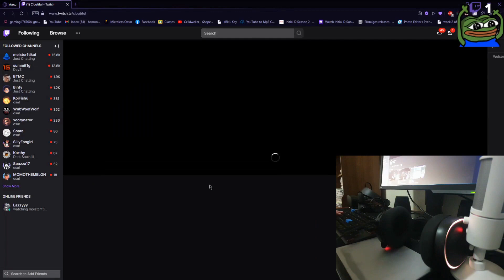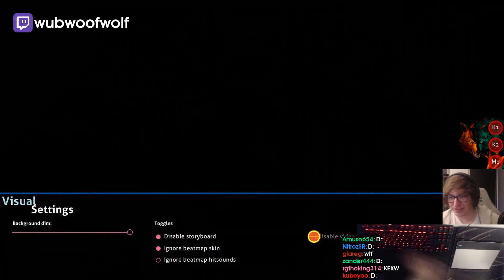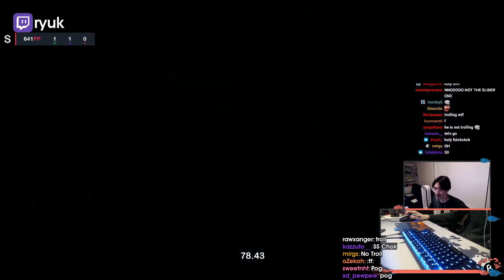Daily Osu Community Highlights: WHAT DOES NOT FOR SALE FOSSIL EVEN MEAN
- every morning at 5AM-8AM PST, posts new timestamped highlights of previous day:
 - attributes/reports

Timestamps:

00:00 [#1] ryuk - "what does not for sale fossil even mean" clipped by crikhard

00:59 [#2] cloutiful - "are you kidding me" clipped by cloutiful

01:43 [#3] wubwoofwolf -  clipped by gloomshot v2.2

02:37 [#4] hachunemikun - "pain" clipped by hachunemikun

02:59 [#5] emilia -  clipped by gloomshot v2.2

03:54 [#6] ryuk -  clipped by gloomshot v2.2

04:45 [#7] denniscyan -  clipped by s_flavory_cyan

05:15 [#8] ryuk -  clipped by gloomshot v2.2

06:28 [#9] btmc - "banana" clipped by shimlak

06:44 [#10] kariyutv -  clipped by gloomshot v2.2

07:43 [#11] ryuk -  clipped by gloomshot v2.2

08:58 [#12] wubwoofwolf -  clipped by gloomshot v2.2

09:53 [#13] sillyfangirl -  clipped by gloomshot v2.2

10:47 [#14] wubwoofwolf -  clipped by gloomshot v2.2

11:42 [#15] ryuk -  clipped by gloomshot v2.2

=== CLIP SUBMISSION ===

Every day, Gloomshot: osu! automatically:
- And puts together these highlight reels into short playlists for maximum osu! viewing pleasure!

This process is done automatically, but I make updates to Gloomshot's curation algorithm every day. Help me progress it by commenting about what streams you liked / didn't like.

NOTE: If you are a osu! content creator and don't want your videos to be promoted on Gloomshot, just send me a message (email (joseph[at]gloomshot[dot]com) is preferred) and I'll update the algorithm to blacklist your stream.

Content creators are the lifeblood of the osu! community, so if this video introduced you to a stream you like, please support them by viewing their channel and SUBSCRIBING so you can see the action live at the source.